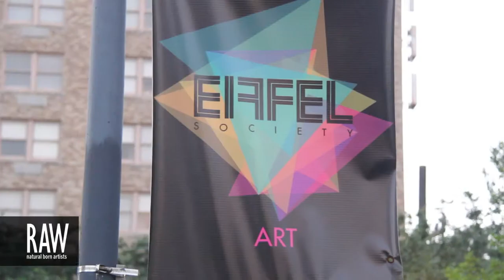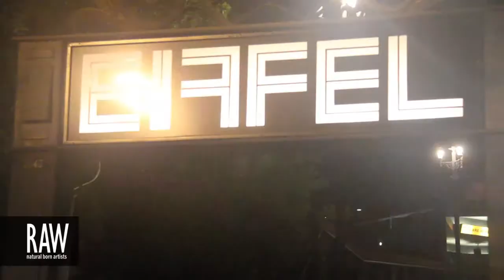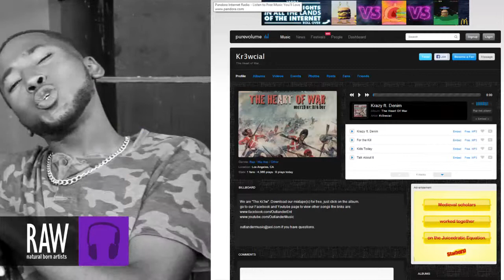KR3WCIAL at RAW:New Orleans Translations 09/12/2013